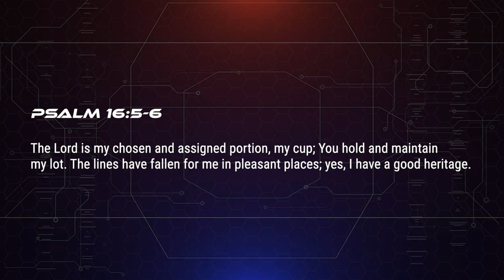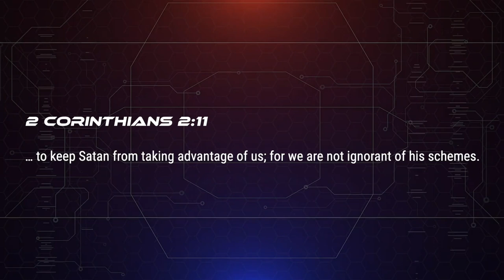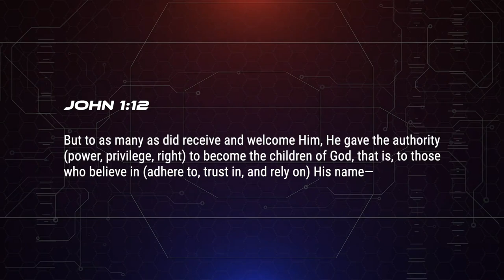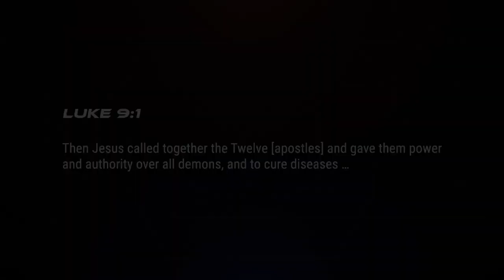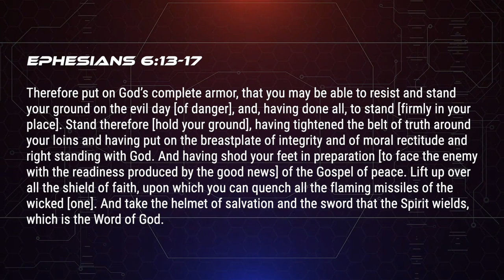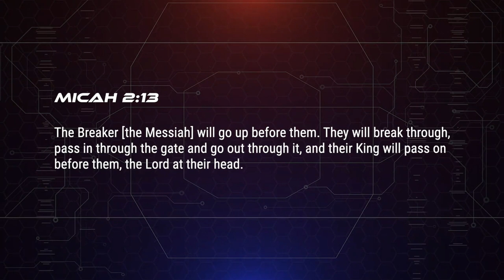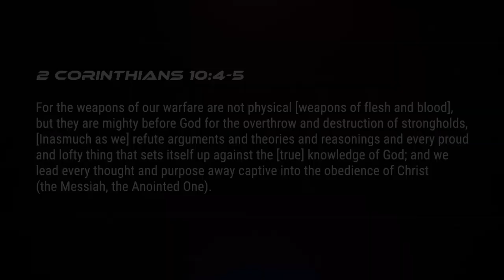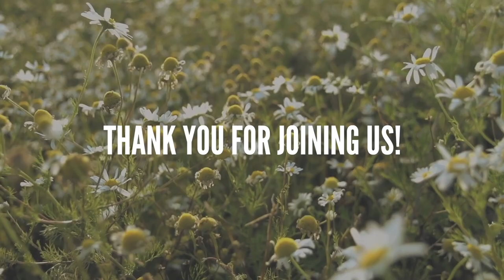BREAKING ENEMY LINES (Part 2: 5 Steps to Breakthrough) // Pastor Stephen Marshall